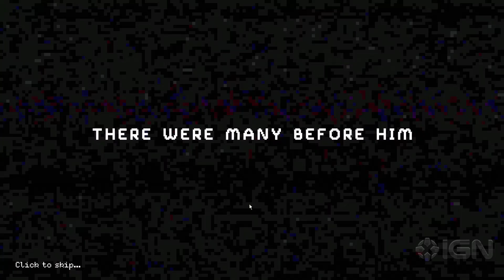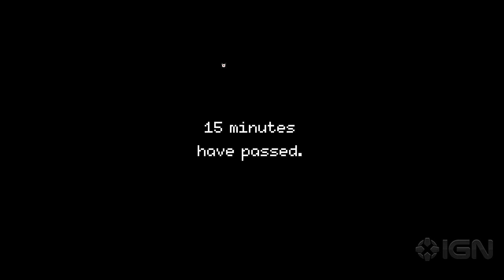9 Minutes of Beat Cop Gameplay with Developer Commentary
11 Bit Studios gives us a tour of Beat Cop in all of it's point and click glory.

Follow IGN for more!